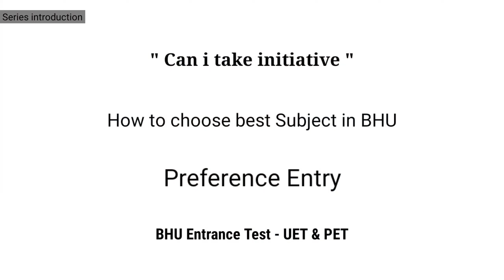How To Choose Best Subject in Banaras Hindu University | CITI - BHU | BHU : The Knowledge Scoop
This video contain information about preference entry while BHU Entrance Exam councelling Though " I Can Take series " ..

Just comment your Dream Subject , we will help you getting that.

      All Educational Vlogs of Banaras Hindu University

Comment me Your Choice of Faculties & Department of BHU , i will cover it also...